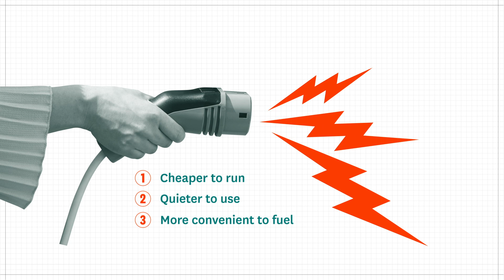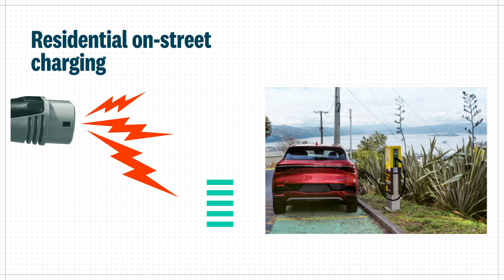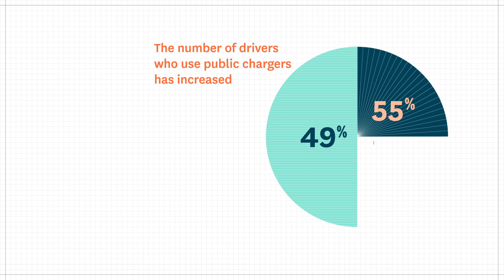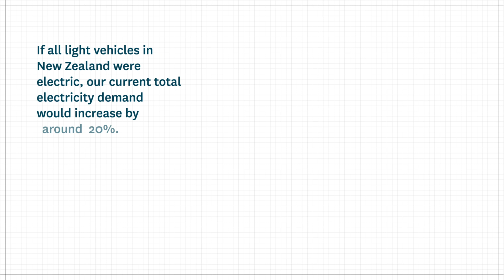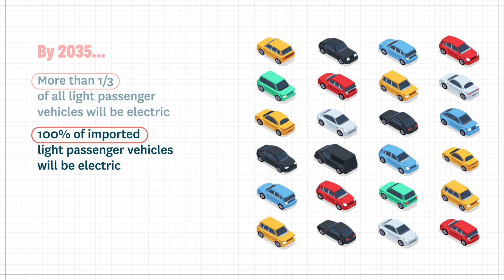Plugging into the future: Public EV charging infrastructure in NZ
Electrifying New Zealand’s roads

The future of New Zealand transport will increasingly include electric vehicles. Learn how we're preparing for them with our public EV charger network.